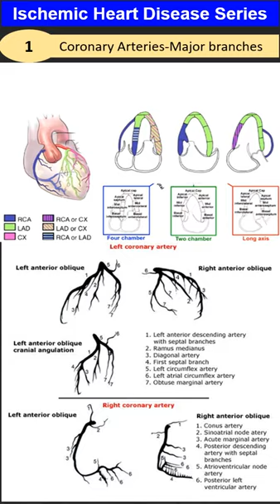Ischemic Heart Disease Series 1: Coronary Arteries Anatomy